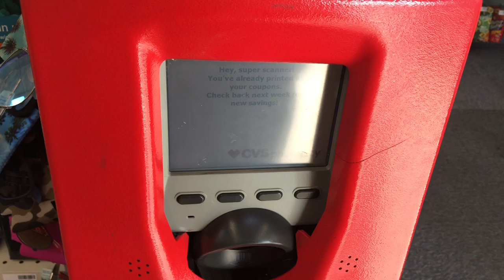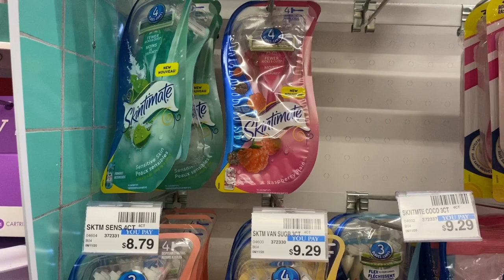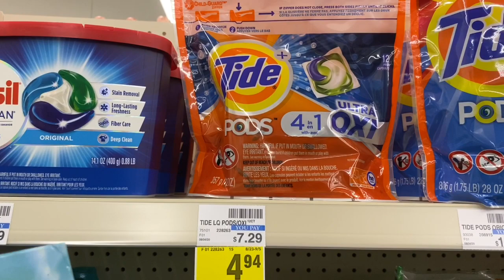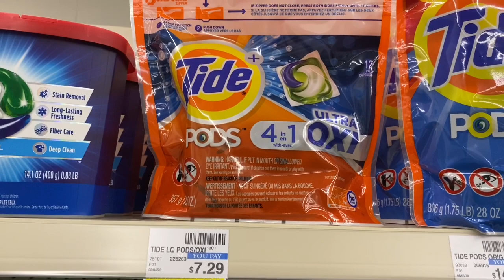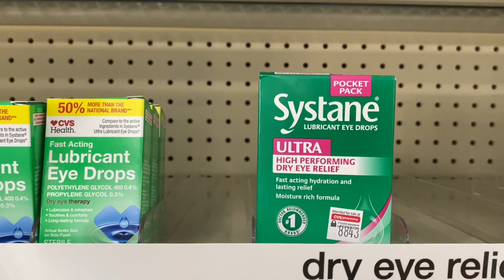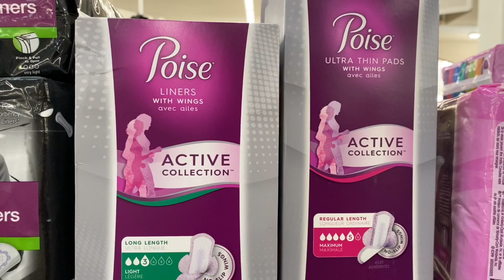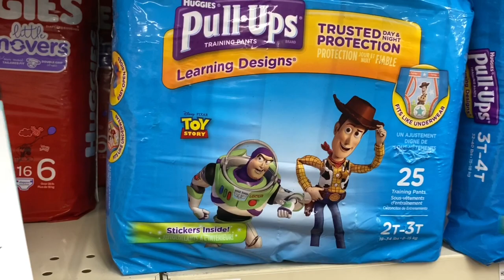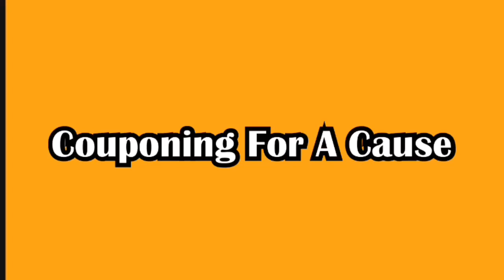LEARN HOW TO EXTREME COUPON AT CVS | EASY CVS COUPON MATCHUPS DEALS STARTING 8/30 BEGINNER FRIENDLY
Easy New Couponer CVS Deals (8/30 - 9/5).  CVS hottest deals and freebies starting 8/30.  Come with me to CVS. CVS Shop with me deals starting 8/30/20. What's free at CVS this week 8/30/20  CVS Week of 8/30/20 - 9/5/20. CVS Must do deals 8/30/20. Printable Google Doc for CVS Ad deals starting 8/30. Run Deals at CVS. I hope you enjoy and helps you become a Savvy Coupon Shopper. Let's all be a Free Stuff Finder.  Yobettasave.
Timecodes
0:00 - Intro
4:19 - How to Extreme Coupon at CVS
4:45 - CVS $10 a week coupon Challenge
7:57 - CVS $20 a week coupon challenge
14:58 - CVS Coupon Matchups this week
21:00 - Outro

OTHER MUST WATCH VIDEOS:
✅🌟NEW🌟 99 Cent Only Store Walkthrough 8/25~Name Brand Motherload Hidden Gems & NEW Finds at the 99
✅HUGE CVS EXTREME COUPON HAUL DEALS STARTING 8/23 | 60 ITEMS FOR FREE PLUS $1 MM| AMAZING GOOD DEALS!
✅DOLLAR TREE COME WITH ME 8/20 | ALL 🌟NEW🌟 FINDS NAME BRAND JACKPOT & HIDDEN GEMS 💎 RUN DEALS!